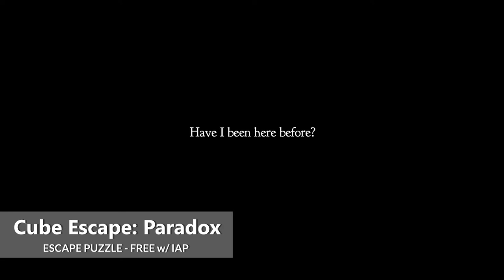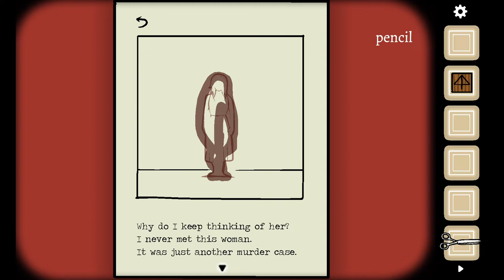Cube Escape: Paradox - Escape Puzzle - Gameplay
• Description
When the infamous detective Dale Vandermeer wakes up in an ominous room without any recollection of his past, he soon finds himself part of a bizarre game orchestrated by an old foe. Dale must solve increasingly challenging puzzles to escape the room and recover his memories.

Cube Escape: Paradox Features:

- A unique, never-before-seen, game/film crossover experience
- The absorbing gameplay, atmosphere and wealth of puzzles fans would expect from the tenth Cube Escape game
- A ton of connections and interactions with Paradox - A Rusty Lake Short Film
- There will be two different chapters available (one for free and one premium) with multiple endings
- Beautiful paintings handmade by Johan Scherft
- Immersive and atmospheric soundtrack by Victor Butzelaar
- Powerful voice-overs by Bob Rafferty and lead actor David Bowles
- Supporting 14 different languages

Cube Escape: Paradox is the tenth episode of the Cube Escape series and a continuation of the Rusty Lake story. We will unfold the mysteries of Rusty Lake one step at a time. So check RustyLake.com every day for new content!